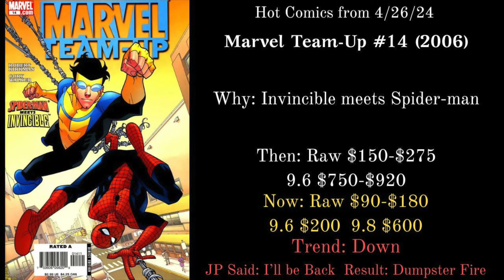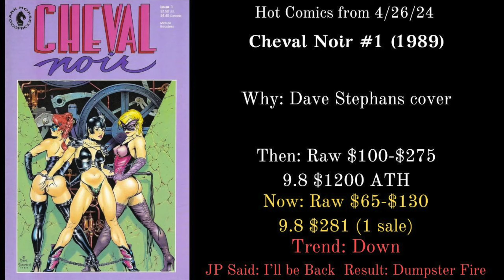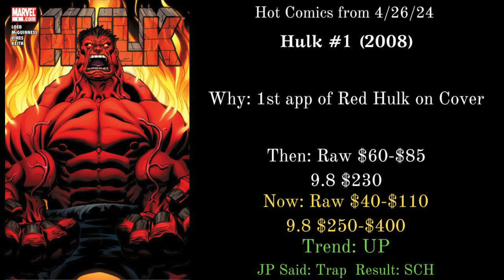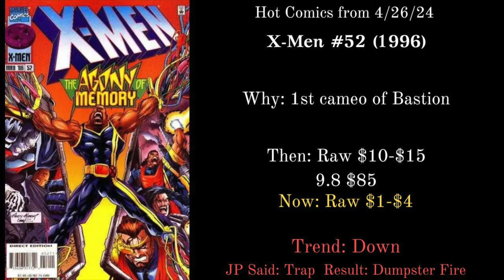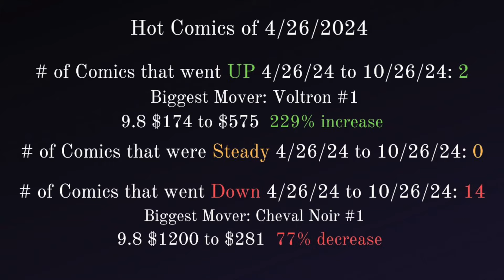The Look Back: Hot Comics from 4/26/24 Are They Still Hot??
Looking Back at the Hot Comics from 4/26/24.  How are these books doing now. What books were smart investments and which ones just required patience. Changing the format this week.  Looking at both the CBSI Hot Top Ten  and Comic Tom 101 Top comics list made with the help of Key Collector